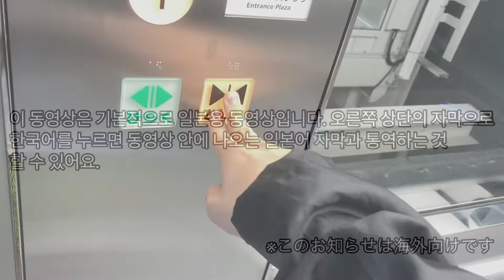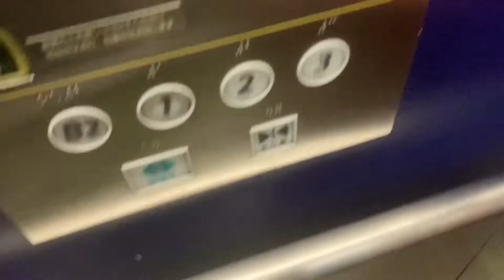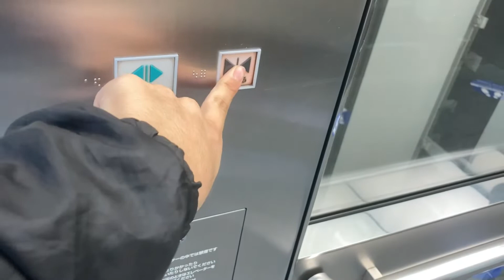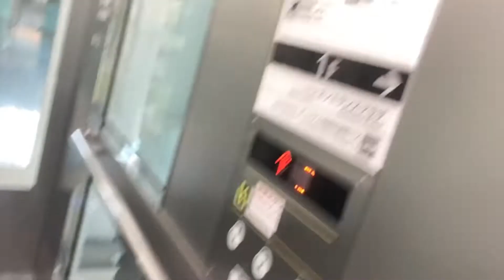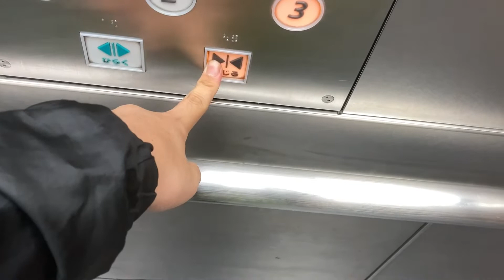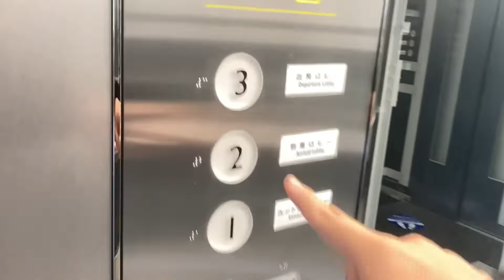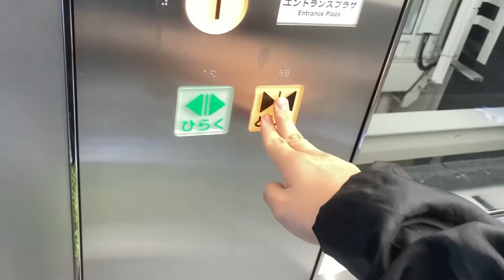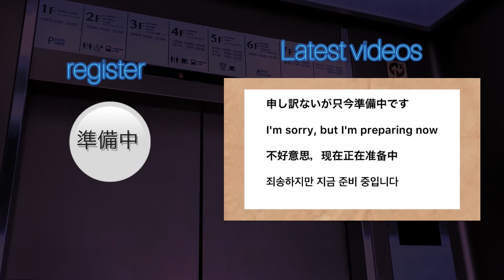［海外対応・4基撮影］羽田空港第3ターミナルの三菱エレベーター前編[4 shots] Mitsubishi Elevator Part 1 of Haneda Airport Terminal 3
用途　乗用
モデル　2方向・ボタン特注仕様
① 京急線第1.2ターミナル方面
かなりたくさんのエレベーターが設置されています。乗り場は横に長い三菱タイプのボタンですが、中は非常ボタンを除いて日立製になっていました。でも三菱なので日立のような押し心地ではありませんでした。
定員　30名
積載　2000kg
移動方式　ロープ
② バスターミナル方面
設置数　4基（2基それぞれ離れて設置）
定員　24名
積載　1600kg
移動方式　ロープ
③ 東京モノレール改札寄り
何故か3枚扉でかなり珍しいです。
設置数　2基
定員　29名
積載　1900kg
移動方式　ロープ
④ 新設側
新設側にある乗り場のボタンが従来と同じタイプをしていますが、少しサイズが大きくなっています。中はほとんど日立タイプそっくりなボタンになっており、従来とは違い押し心地は少し硬めになっています。
定員　24名
積載　1600kg
移動方式　ロープ

Model Nexcube
Application Passenger use
Model 2 directions/button special order
① For Keikyu Line Terminal 1.2
There are many elevators installed. The platform has a long Mitsubishi type button, but the inside was made by Hitachi except for the emergency button. But since it's a Mitsubishi, it didn't feel like a Hitachi.
Number of installations: 4 units
Capacity: 30 people
Load　2000kg
Movement method Rope
② To the bus terminal
Number of installation: 4 units (2 units are installed separately)
Load 1600kg
Movement method Rope
③ Close to the Tokyo Monorail ticket gate
For some reason, it's pretty rare with 3 doors.
Number of installations: 2
Capacity: 29 people
Load 1900kg
Movement method Rope
④ Newly established side
The button on the new platform is the same type as before, but the size is slightly larger. The inside is almost like a Hitachi type button, and unlike the conventional one, it feels a little harder to press.
Number of installations: 3 units
Capacity: 24 people
Load 1600kg
Movement method Rope

模型 Nexcube
应用乘客使用
型号2方向/按钮特殊订单
① 京急线第 1.2 航站楼用
安装了很多电梯。该平台有一个长长的三菱式按钮，但除了紧急按钮外，内部都是日立制造的。但是因为是三菱，所以感觉不像是日立。
安装数量：4台
容量：30人
负载　2000kg
运动方式绳索
② 到巴士总站
安装数量：4台（2台单独安装）
容量：24人
负载 1600kg
运动方式绳索
③ 东京单轨电车检票口附近
出于某种原因，三扇门非常罕见。
安装数量：2
容量：29人
负载 1900kg
运动方式绳索
④ 新设方
新平台上的按钮和之前一样，只是尺寸稍大一些。内部几乎像一个日立式按钮，与传统按钮不同，按起来感觉有点难。
安装数量：3台
容量：24人
负载 1600kg
运动方式绳索

기종 넥스큐브
용도 승용
모델 2방향・버튼 특주 사양
① 게이큐선 제1.2 터미널 방면
꽤 많은 엘리베이터가 설치되어 있습니다. 승강장은 옆에 긴 미쓰비시 타입의 버튼입니다만, 안은 비상 버튼을 제외하고 히타치제가 되어 있었습니다. 그렇지만 미쓰비시이므로 히타치와 같은 밀기 기분이 아니었습니다.
설치수 4기
정원 30명
적재 2000kg
이동 방식 로프
② 버스 터미널 방면
설치수 4기(2기 각각 떨어져 설치)
정원 24명
적재 1600kg
이동 방식 로프
③ 도쿄 모노레일 개찰구
왠지 3장 문으로 꽤 드물다.
설치수 2기
정원 29명
적재 1900kg
이동 방식 로프
④ 신설측
신설측에 있는 승강장의 버튼이 종래와 같은 타입을 하고 있습니다만, 조금 사이즈가 커지고 있습니다. 안은 거의 히타치 타입 똑같은 버튼이 되어 있어 종래와는 달리 눌러 기분은 조금 단단해지고 있습니다.
설치수 3기
정원 24명
적재 1600kg
이동 방식 로프